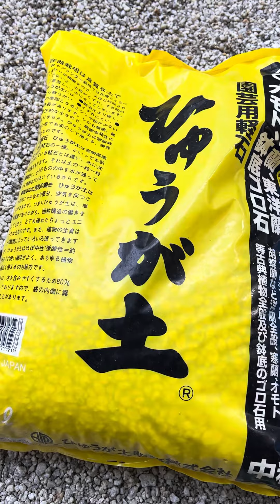万年青の用土を変える時【秋の植え替え時の根落ちをみて用土の割合を変えていく】日向土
●『伝統園芸 おもとを楽しむ』2022/3/25発売！！
●万年青の葉が黄色に！？なぜ？下葉が落ちる、原因と対策

ーーーー葉が黄色くなるのは春から秋の生長期ですーーーー
★★★葉が黄色くなる症状の関連情報★★★★万年青が枯れる原因、理由と枯らさない方法
●おもとはいつ枯れる？初心者Q＆A

★万年青が枯れる原因、理由と枯らさない方法　薬害について

ーーー萬年青　品種の紹介ーーー
●豊明園のＨＰでは、万年青の品種を360種以上紹介しています。
●買い安い！初心者におススメの万年青　5つ

●【万年青クイズ】この品種は？

●万年青だけの奇跡の芸、図！おもと　オススメ万年青・3選

●万年青に実が付かない！花が咲かない！！いつ実が付く？？いつ花がさく？

ーーー萬年青　育て方　　トラブル編ーーー
●引越しおもとを枯らしてしまうよくある失敗6つ

●よくある質問　西日は当てない方がよい？

●【豊明園が使っている肥料　超発酵油かす　おまかせ　のメリットデメリット】東商さん
●【万年青の肥料、微量要素】豊明園が使っている、販売している肥料、微量要素について

●初心者向け　鉢が大きいと何が悪い？
●おもとは一年に何枚葉を出しますか？初心者Q＆A

ーーー萬年青　コラムーーー
●初心者さんが植え替え前に揃えたい万年青の道具
●高橋是清総理大臣の年棒と同じ価格の万年青【根岸松の図】

●4117,NHKテキスト趣味の園芸 2020年 11 月号 [雑誌]

●NHK趣味の園芸　11月号　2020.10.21発売　ディーププランツ入門　万年青1